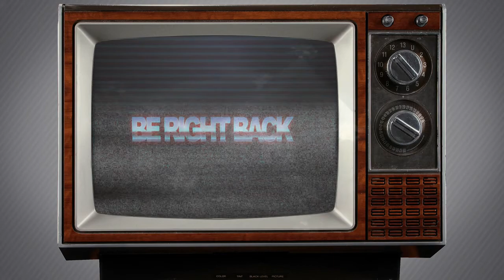Vidyabum Fullstream || Escape From Tarkov (Season 2, Part 2)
Explore many of the unique and authentic locations of Tarkov city and it’s suburbs: citizen blocks, chemical plant area, AA military base, the heart of Tarkov city, private living zone and others in realtime weather conditions and time of day changes. Story-driven scenario based walkthrough as one of the multiplayer gamemodes. Complete raids on large scale locations with your friends or alone.